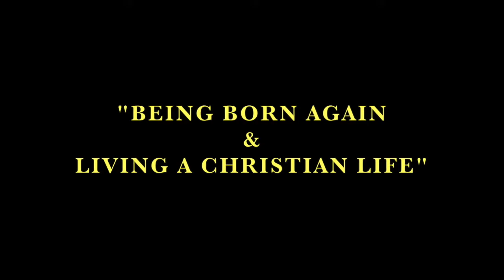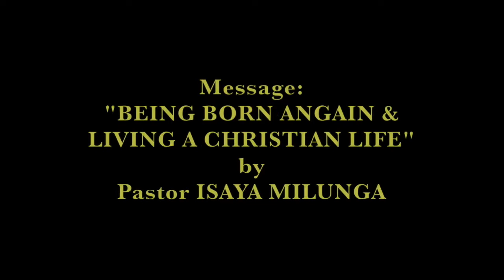PFPC Sunday Service 05 05 2019 with Ps Isaya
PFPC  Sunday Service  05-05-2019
Message by Ps Isaya